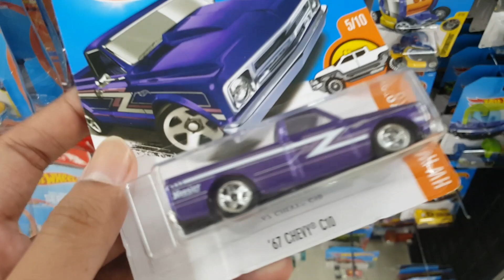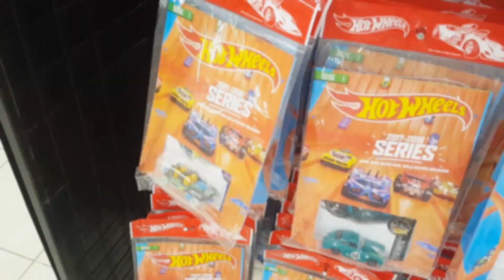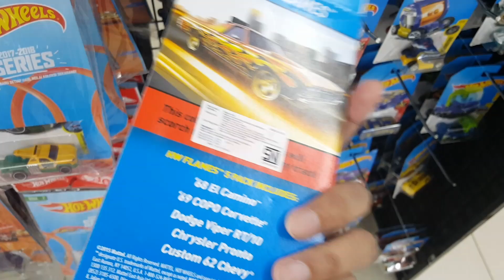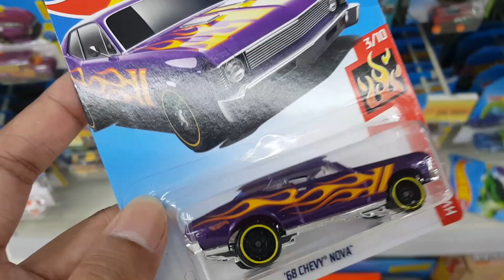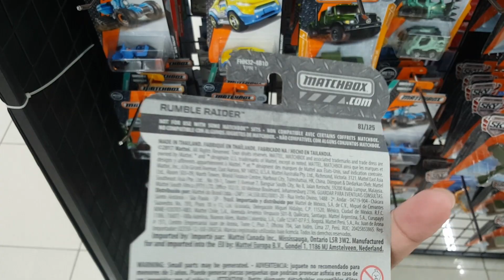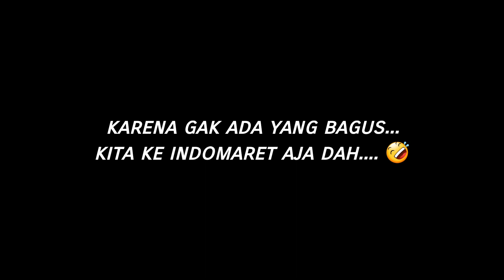Hot wheels hunting Score! - Hunting Hot wheels Indonesia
this is another hot wheels hunting video, let see what i got now, and for other hot wheels hunt videos you can check our list

--= LINKS =--